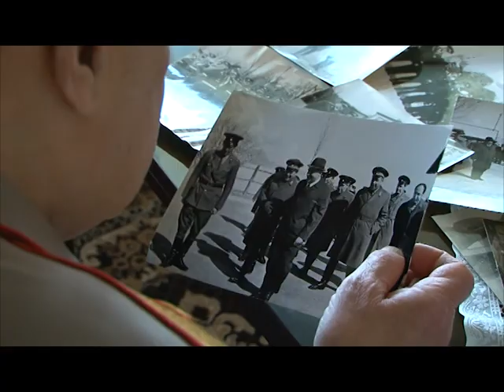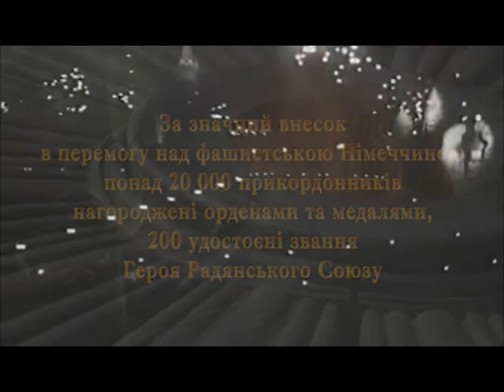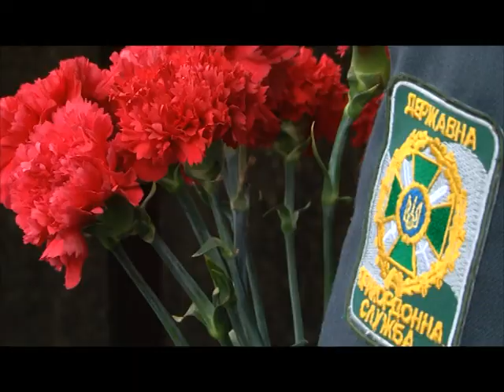"Кордон держави" (ефір за 10.05.2015.)